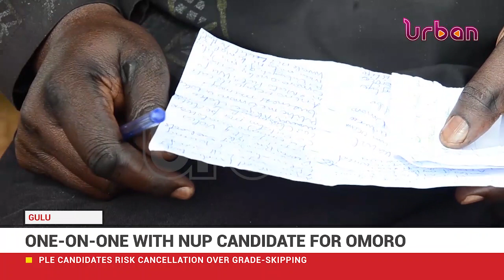One on one with NUP candidate for Omoro